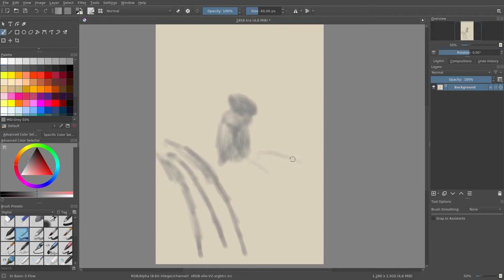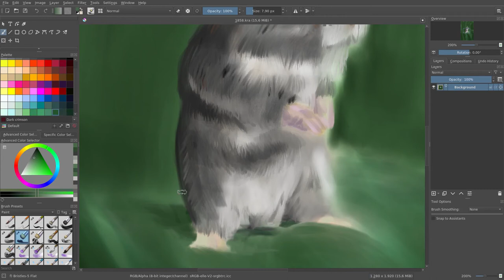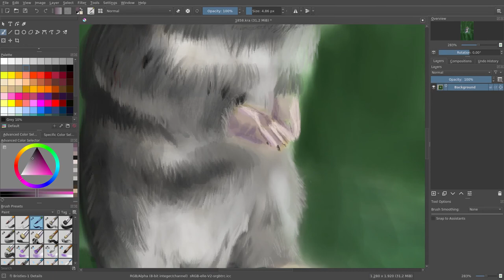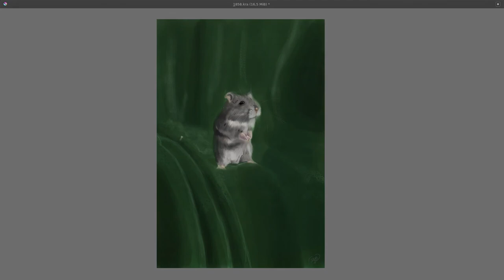Speed paint #1: Mouse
Digital painting Krita + Huion

 JAB-2020